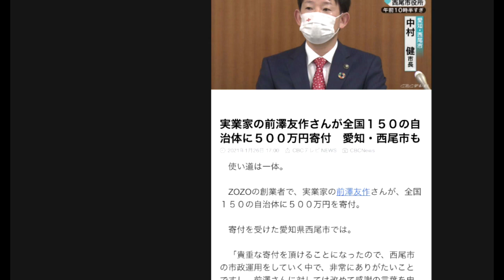【隠居TV】定額給付金はケチるけど「ここには大盤振る舞い」